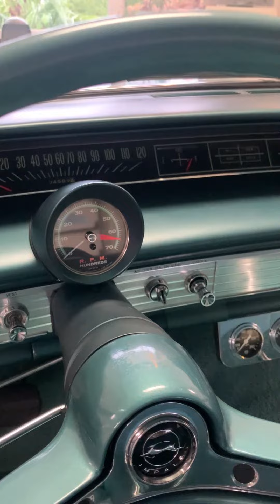1963 Chevrolet Impala Z-11 For Sale In Woodinville, Washington 98072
The most significant rarity of the Z-11s, including the 24 pieces of aluminum body panels with aluminum motor parts, the sintered metallic brakes shoes with vented backing plates, and the Ram-Air Cowl Induction air cleaner is the super rare Z-11 motor structure, of which only 50 Z-11 motors were ever built. These 50 Z-11 motors are by far the very lowest engine production ever built for factory race cars. The other race car manufacturers in 1963 have each built the following top racing motors (Pontiac and Ford) each built several hundred motors, Plymouth and Dodge) each built over 1,200 motors each. As another motor comparison, Chevy developed 216 of the very rare L-88, 427 C.I. high performance motors that were installed in the (67-69) Corvettes. Today, the 1967 Corvette L-88 cars are currently selling for up to 3.5 million dollars each.

The Z-11 engine structure used only two of the items from the 1963 409 C.I. engine motor, including the 409 block, and two, 4 barrel carburetors. The remaining 90% of the Z-11s new motor parts structures is as follows:

1) A stroker crankshaft to create a 427 C.I. motor.
2) Modified connecting rods.
3) 13.5 compression pistons.
4)  An 8-quart oil pan with a larger oil pump.
5) An aluminum water pump with an aluminum fan shroud.
6) A 325-degree camshaft with a .556-inch lift, with H.D. pushrods with 1.75 rocker arms.
7) Modified cylinder heads with larger ports, with modified rocker arm supports. 8) Modified dual-point distributor.
9) A revised 2-piece dual quad aluminum intake manifold with larger elevated port systems.
10) A one-time only Ram-Air, Cowl Induction Air Cleaner.
11) A specific and rare "Frank Sanders Z-11 racing headers. These major Z-11 motor modifications have significantly increased the factory horsepower rating to 510 hp, with a Torque Rating of 520 ft. pounds.

Frank Sanders Z-11 car started off in January of 1963 by being the VERY FIRST LEGAL FACTORY STOCK DRAG CAR in the country that broke the 120 MPH barrier. Frank Sanders' car then won "NHRA Winter nationals Class Champion" in the "Limited Production Stock" class in February of 1963.

Frank Sanders then proceeded to compete in "Drag News - Top 10 Mr. Stock Eliminator Record List "which was by far the most famous USA "Drag Racing Publication" in the country in 1963, which had WEEKLY publications provided with 16 to 40 pages, (11"x 17") having over 53,000 subscribers. Drag News was the ONLY publication which also promoted the best (2 out of 3) match racing for factory stock race cars. Unlike local match racing across the country that had basically NO RULES, Drag News - Top 10 Stock Eliminator Record List car racing has been structured by the "Drag News Mr. Stock Eliminator Supervisors". Each of the drivers with a top 10 racing title would determine which of the NHRA, AHRA, and NADS rules must be followed before their challenged race-off. The title holders and challengers were both allowed to require a "tear down" of their race competitor to certify the legality of their competition by posting the required a $25.00 tear down deposit.  Any of the title winners would automatically lose their title position, if their motor tear down determined non-stock assembly.

Frank Sander's Z-11 car started out on Mr. Stock Eliminator Record List in #3 position on day one in February 1963 and moved up to #1 position in April 1963 when he beat Tom Sturm's Z-11. Frank Sander's Z-11 car was the only drag car on the Drag News Top - 10 Mr. Stock Eliminator Record List the entire year of 1963, winning 19 out of 20 (95%) match races, with his only loss the entire year of 1963 was to Dyno Don Nickolson's Z-11, switching their top ten positions. Because of Frank Sander's racing dominance, he achieved the "Drag News - Mr. Stock Eliminator 1963 National Champion". Because of the weekly national publications in Drag News, the majority of the Top Racers in the country tried to get on Drag News's top ten list because Drag News National Publications created a much higher viewer attendance, which also allowed the Top Racers to receive much higher racing fees that were paid out by the competing racetracks. As an example, an attached contract with "DETROIT DRAGWAY" for a June 9, 1963, stock car drag race paid Frank Sanders a $750.00 racing fee to defend his #1 position (best 2 out of 3) against the very successful 1963 Dodge Ram charger "Candy matic".

A very big plus for Chevy Z-11's were their strong race domination on Drag News - Mr Stock Eliminator List. Chevy built only 50 Z-11 cars (2%) out of a total of 2,500 other Drag Racing Cars built in 1963 that were eligible, with 3 Chevy Z-11's as the ONLY factory drag car that achieved a #1 position on the Drag News list throughout the entire year 1963. The balance of the Z-11's cars retained between three to six positions (30% to 60%) in the top 10 racing list throughout the year.

Stock Number: KP537B
$1,000,000.00